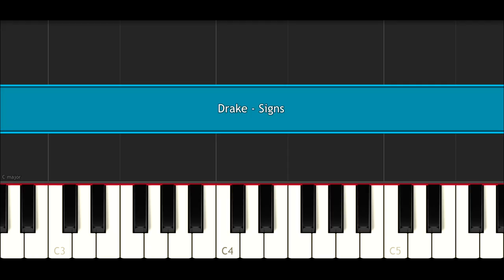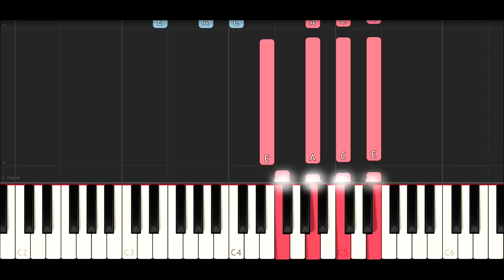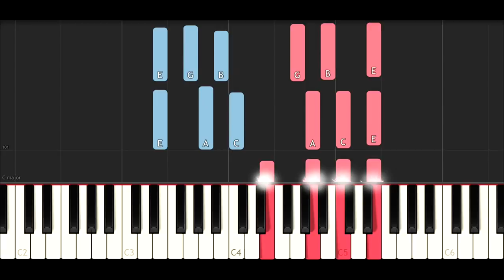Drake - Signs (Piano Tutorial )